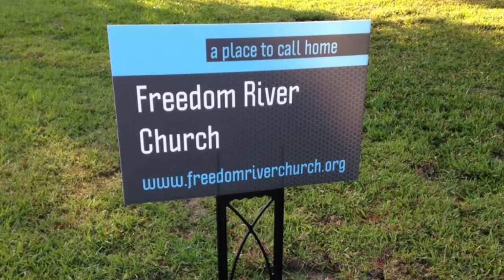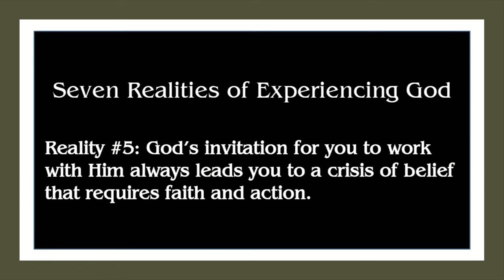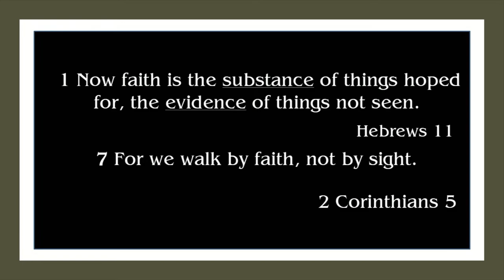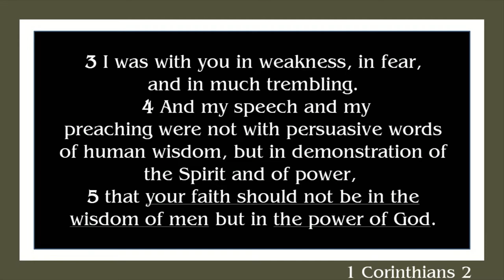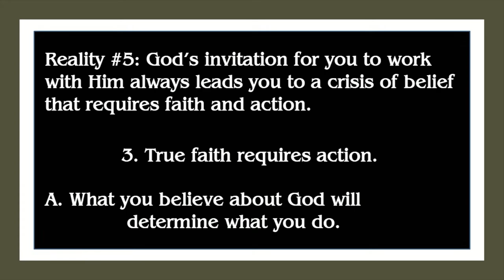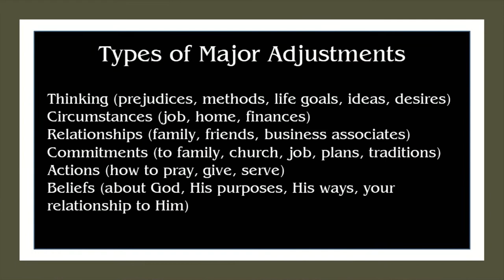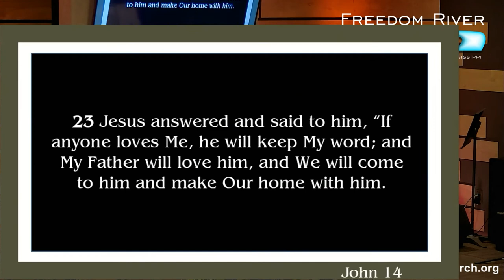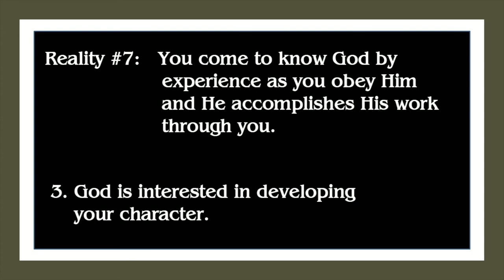Freedom River Church Sunday Message 3/6/22